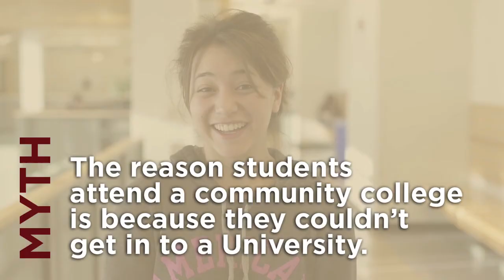Myth: Community College students could not get into a university.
Dispel the myths! Check out College of Western Idaho.